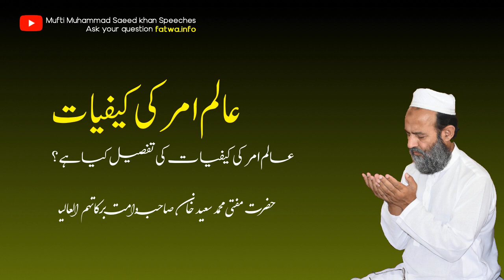Alam-e-Amar kya hai? Mufti Muhammad Saeed Khan Sahib